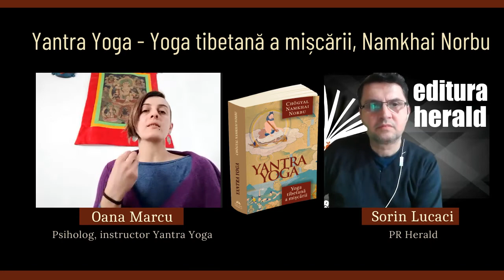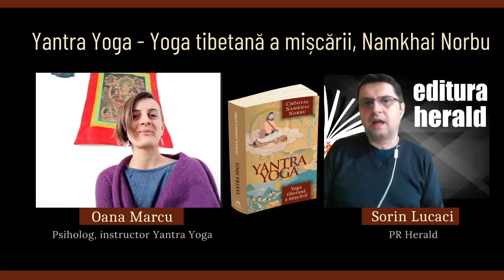Oana Marcu - Yantra Yoga - Yoga tibetană a mișcării, Namkhai Norbu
Aveți în mâinile dumneavoastră o carte ce redă în detaliu diferitele posturi specifice pentru Yantra Yoga, tipul de respirație și modul de concentrare corespunzător, ghidând pas cu pas fazele practicii. Odată învățate de la un instructor de Yantra Yoga autorizat, exercițiile pot fi aplicate de oricine, la orice vârstă, cu adaptări legate de limitele fizice personale, în caz de dizabilități chiar și pe scaun.

Spre deosebire de alte forme de Yoga, valoarea Yantra Yoga constă nu doar în faptul că trupul devine mai elastic, mai mobil, mai puternic, ci în aceea că armonizează corpul, energia și mintea prin intermediul respirație

Când aceste trei niveluri ale existenței noastre sunt armonizate, mintea se calmează și potopul gândurilor se încetinește, chiar dispare. Gândiți-vă ce se întâmplă într-o zi senină, când norii au dispărut de pe cer: vedem soarele strălucind în toată splendoarea sa. Când vârtejul gândurilor se potolește, avem șansa să descoperim ceea ce se află dincolo de mintea noastră agitată: o prezență vie și conștientă, condiția noastră primordială.

Această este marea șansă pe care ne-o oferă Yantra Yoga. Descoperindu-ne și cunoscându-ne pe noi înșine, viața devine mai blândă, calitatea ei crește, tensiunile se diminuează, sănătatea este menținută sau îmbunătățită și înțelepciunea își găsește un sălaș stabil în mintea noastră. Această descoperire și cunoaștere de
sine este singura cale spre evoluție ca ființă umană. - Gabriella Schneider, traducător